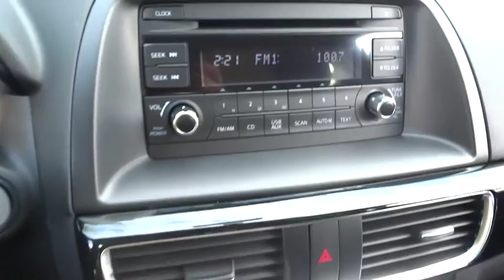2016 Mazda CX-5 Bel Air, Baltimore, MD, York, PA F6676946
2016 Mazda CX-5

SKYACTIV TECHNOLOGY, BLUETOOTH, MP3 Player, 33 MPG Highway, Introducing a feat of engineering previously thought to be impossible: the crossover without compromise. Not only does the CX-5 offer confident driving, all-weather capability, spaciousness and advanced features, but it does so with amazing highway MPG. CX-5's aerodynamic curves and sloping roofline reduce wind turbulence and allow for the vehicle's weight to be distributed toward the rear axle for increased stability. CX-5 is packed with advanced features that adjust to your driving needs, such as available rain-sensing windshield wipers, heated side mirrors, and 17 to 19 inch aluminum alloy wheels fitted with all-season tires. CX-5 features two transmission options: the ultra-responsive 6-speed manual and the 6-speed Sport automatic. With CX-5's SKYACTIV-G 2.0L engine it produces 155hp and an impressive 150 lb-ft torque delivering up to an EPA estimated 35 MPG hwy with manual and 32 with automatic transmissions. For extra power and torque, upgrade to the surprisingly fuel-efficient 2.5L SKYACTIV-G with 184hp. The 2.5L also allows for the option of AWD. The CX-5 blends sophisticated details, like available double stitched premium leather trimmed seats, a power moonroof, and ample passenger and cargo volume (64.8 cubic feet) to create a stylish all-purpose cabin. Crisp, immersive sound is delivered through an available 9 speaker Bose Centerpoint Surround Sound System with AudioPilot noise compensation technology. Connect your iPod or other MP3 device with the USB audio input or auxiliary jack. CX-5 offers available HD Radio, Pandora Internet radio connectivity and SiriusXM Satellite Radio. The available fully integrated navigation system is above dash and can be easily controlled by the conveniently located knob by the armrest. *Your additional costs are sales tax, tags and title fees for the state in which the vehicle will be registered, dealer processing fee ($299 Maryland), ($649 Virginia, North Carolina). Any accessories that either you add or are installed by us are additional. Any offers (etc) must be presented upon arrival and cannot be combined with any other offers (etc). Pricing subject to change. Prior sales excluded. See sales associate for details.